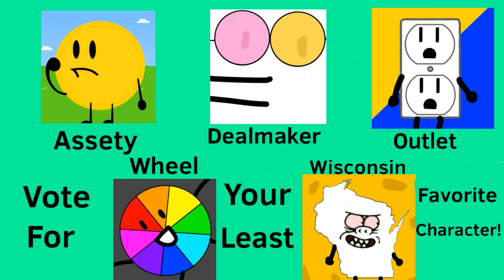TSBOSE 1: Who are those guys??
Music used

Blocks - C418
Pigstep - Lena Raine
Rain - Terraria composers
Switch up - Fortnite

Channels of everyone who made me art!